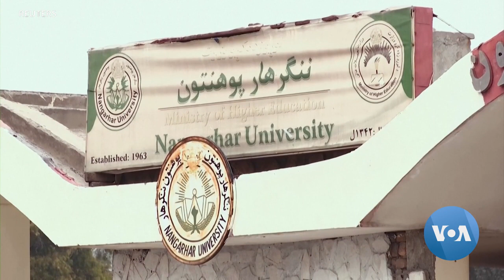Banned From Classrooms, Afghan Girls Turn to Radio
With girls across Afghanistan denied access to schools, a radio station in Khost province has stepped into broadcast literary programs.

SIGNUP on MedBound - THE ENTRIES ARE OPEN!

Join the fight against Hunger with I Light Global & MedBound!

Share your Posters as Bounds along with #️⃣ Fighthunger on the MedBound platform!